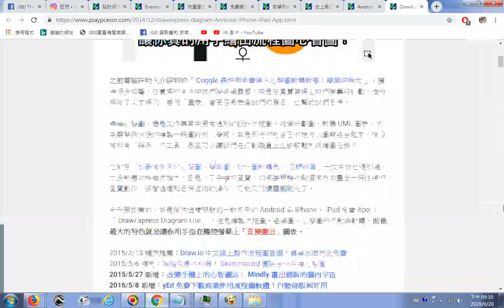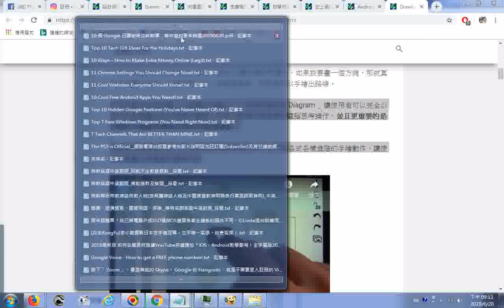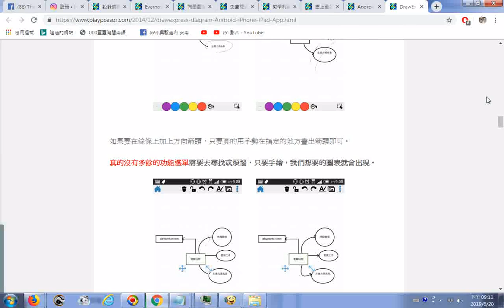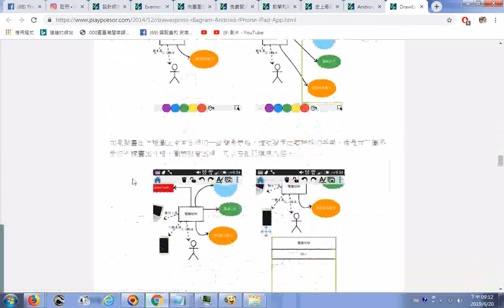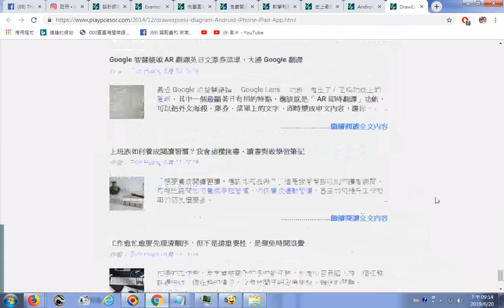20190620瀏覽電腦玩物網站分享的 DrawExpress Diagram 真手繪流程圖心智圖免費軟體 作者： Esor Huang 12月 24, 2014 「 DrawExpress Di